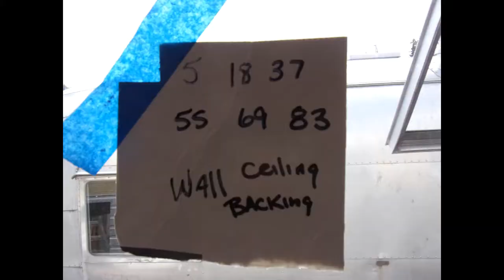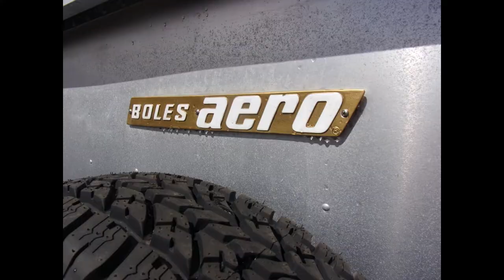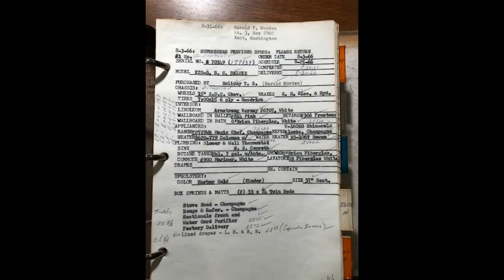1966 Boles Aero Rebuild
Progress photos of this 22' 1966 Boles Aero.